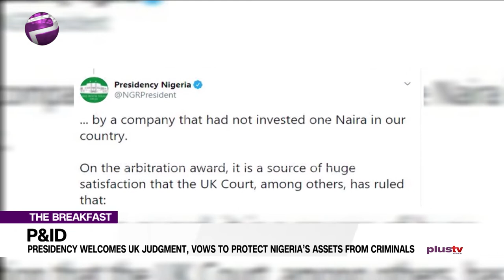P&ID: Presidency Vows To Protect Nigeria’s Assets from criminals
The Presidency has welcomed the judgment by the UK Court granting Nigeria’s application for an extension of time and relief from sanctions in a $10 billion arbitration case with Process and Industrious Development Limited (P&ID) in Nigeria.